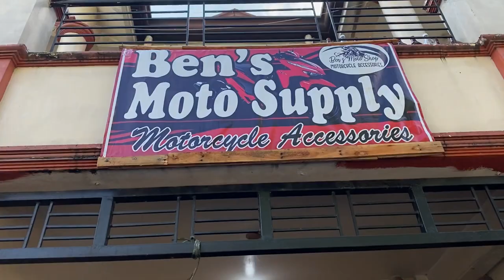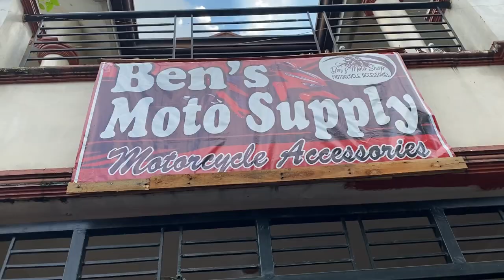Installation of Honda Click Printed Kilay Tint with Boss Ariel!!! | Ben's Moto Supply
Vlog title: Installation of Honda Click Printed Kilay Tint with Boss Ariel!!! | Ben's Moto Supply

Hey! Lods, Paps, Boss Enjoy watching!!
Plan to purchase?? Use the links!

5. Top Box: Link to follow...

Musician: LiQWYD

Musician: LiQWYD